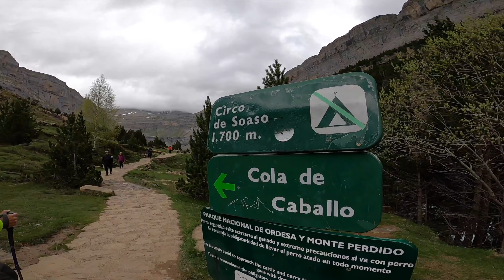A LA CIMA DEL MONTE PERDIDO 3.348 M.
Acompáñanos en la ASCENSIÓN a uno de LOS TRES MILES MÁS BONITOS DEL PIRINEO. Hoy subimos por la TEMIDA ESCUPIDERA al emblema de este Parque Nacional, al MONTE PERDIDO.
Piolets, crampones y pendientes de infarto hasta sus 3.348 m.